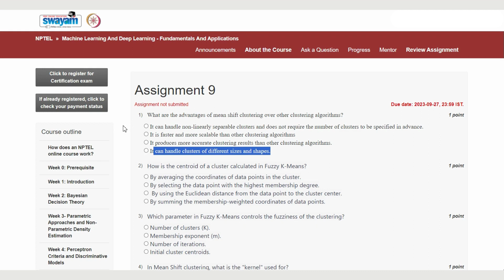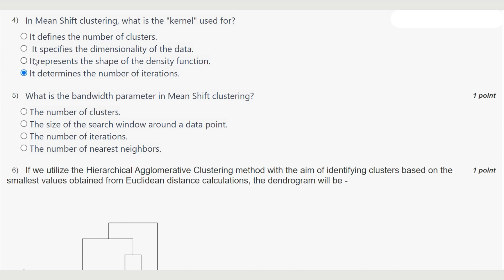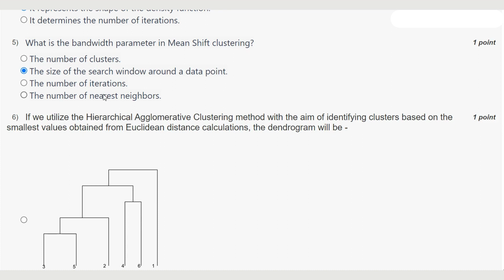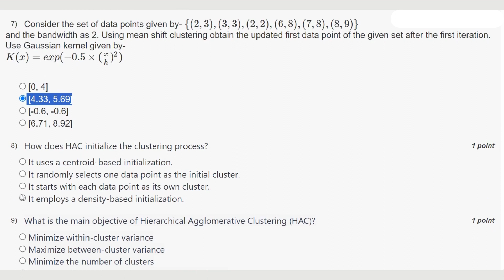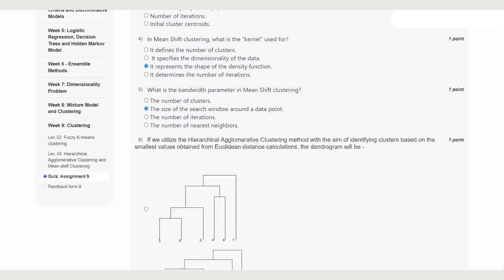Week 9 Machine Learning And Deep Learning Fundamentals And Applications || July 2023 || MY SWAYAM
ABOUT THE COURSE:
In this course we will start with traditional Machine Learning approaches, e.g. Bayesian Classification, Multilayer Perceptron etc. and then move to modern Deep Learning architectures like Convolutional Neural Networks, Autoencoders etc. We will learn about the building blocks used in these Deep Learning based solutions. Specifically, we will learn about feedforward neural networks, convolutional neural networks, recurrent neural networks and attention mechanisms. On completion of the course students will acquire the knowledge of applying Machine and Deep Learning techniques to solve various real-life problems.